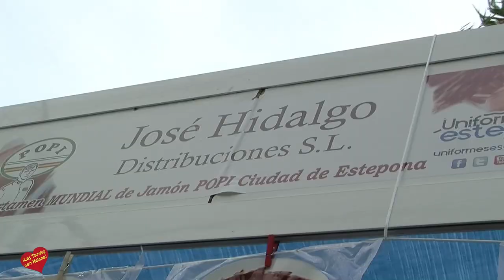IV Certamen mundial de Jamon Popi Ciudad de Estepona entrevista de Helena Olaya a José Hidalgo Campe